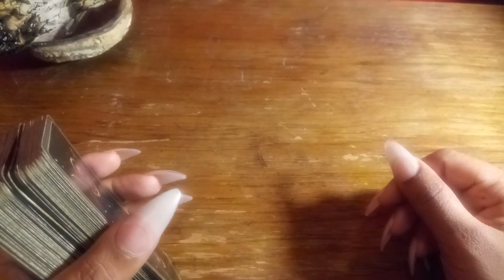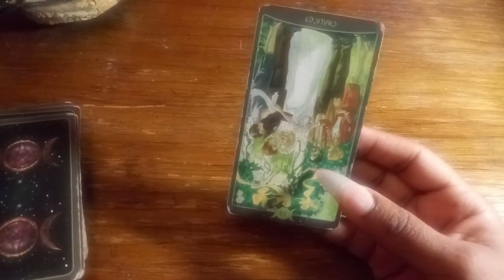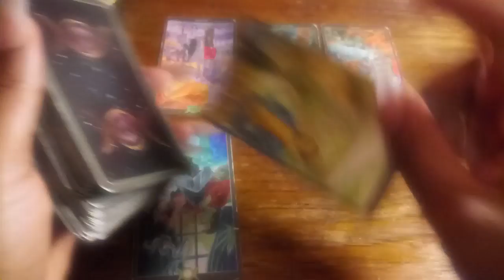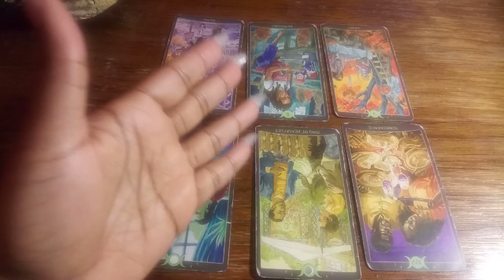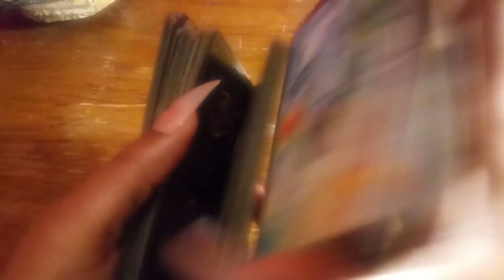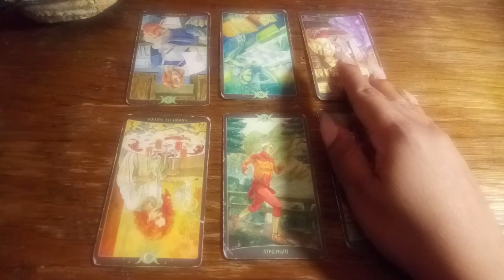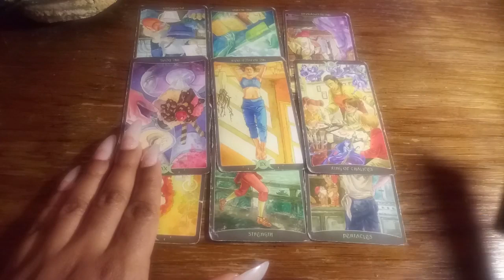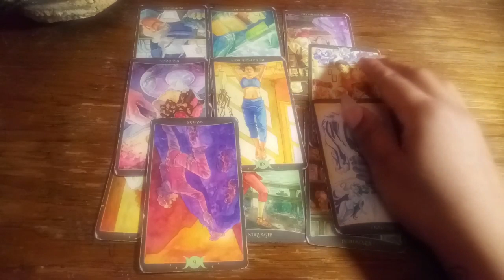ARIES "THE SEX IS WHAT KEEPS YOU AND THEM HERE" MID APRIL 2019 LOVE READING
This reading is general. So it may or may not resonate with you because every Aries going through the same thing.

I have multiple deals for everyone. Please check them out.